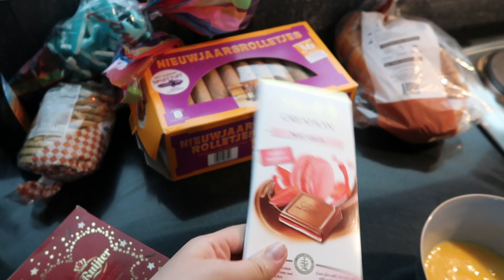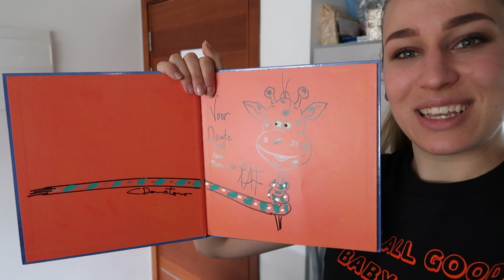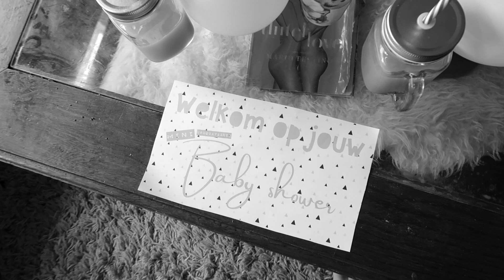wat heeft de douane in de bagage gelaten?🙈✈️| THELOVEBAGAGE★ vlog #63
De frikandellen zijn in beslag genomen, hoe zit het met de rest van onze spullen? Enne hoe ontdekken wij Montevideo de eerste 3 dagen?

| VOLG JIJ MIJ AL HIER ? |

Ik ben Annelot en sinds 2013 leef ik een nomade leven. Samen met mijn Uruguayaanse vriend Matias wonen wij waar hij moet spelen en daarom word ik ook vaak een nomade voetbal vrouw genoemd ( voor de rest mag je dat woord voetbal vrouw wel weg laten;)) Een avontuurlijk leven is het absoluut. Heimwee komt zeker wel eens om de hoek kijken maar het is ook een hele ervaring om zo over de wereld te reizen en op plekken te wonen waar je anders nooit komt. Sinds 1 januari 2016 is er een nieuw familie lid bij gekomen om met ons dit avontuur aan te gaan en dat is onze zoon Dante. Yep, tussen de oliebollen, de alcoholvrije champagne en het vuurwerk door besloot deze kleine zich te melden.

Pak vooral een kop thee erbij en struin gezellig rond op mijn kanaal. Zo ben jij altijd als eerste op de hoogte van de nieuwste videos van THELOVEBAGAGE.

 ★ WAAR KOMT DE NAAM THELOVEBAGAGE VANDAAN? ★

Eigenlijk is de naam heel simpel. Vanwege mijn relatie met Matias reizen wij de wereld over voor zijn carrière. Voetbal is niet een luxe leventje zoals vele misschien zullen denken en sinds 2013 heb ik al op 4 plekken gewoond. Ik leef dus letterlijk uit mijn bagage voor de liefde omdat we (nog) geen (t)huis hebben en eigenlijk het enige stukje thuis wat ik met mij mee heb zit in mijn bagage.